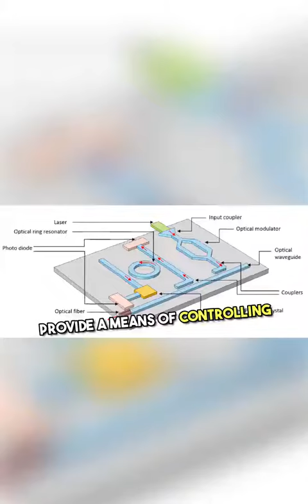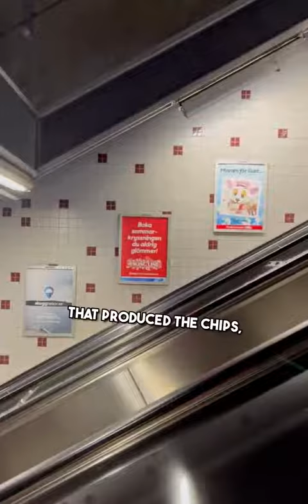At the Speed of Light Unveiling the Chip That’s Reimagining AI Processing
"Embark on a journey into the future of AI processing with our groundbreaking chip, engineered to operate 'At the Speed of Light', ushering in a new era of efficiency and performance."
"Witness the unveiling of our revolutionary chip, redefining the boundaries of AI processing as it operates at the astonishing speed of light, promising unparalleled capabilities."
"Experience the dawn of a new technological frontier as we unveil our chip, set to revolutionize AI processing with unprecedented speed, efficiency, and innovation."
"Step into a realm of limitless possibilities with our newly revealed chip, poised to reimagine AI processing by harnessing the power of light, setting new benchmarks in speed and performance."
"At the forefront of innovation, our groundbreaking chip promises to transform the landscape of AI processing, propelling us into the future with speed comparable to light itself."
"Explore the next generation of AI processing with our groundbreaking chip, designed to operate 'At the Speed of Light', marking a paradigm shift in computational capabilities."
"Unveiling our latest marvel: a chip that defies conventional limitations, offering AI processing capabilities that operate at the speed of light, revolutionizing the industry."
"As we reveal our groundbreaking chip, prepare to witness a quantum leap in AI processing, where speed knows no bounds and innovation reaches unprecedented heights."
"Join us as we unveil the pinnacle of AI processing technology: a chip engineered to operate at lightning speed, reshaping the future of computing with unparalleled efficiency."
"At the intersection of science fiction and reality lies our newly unveiled chip, promising AI processing capabilities that rival the speed of light, pushing the boundaries of what's possible."
"With the unveiling of our revolutionary chip, the era of 'At the Speed of Light' AI processing begins, offering a glimpse into a future where computation knows neither delay nor limitation."